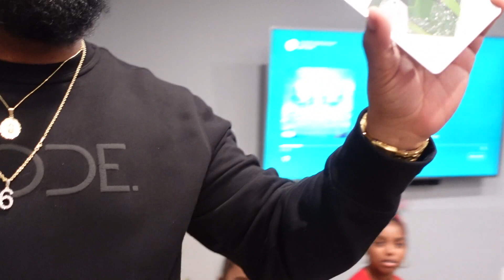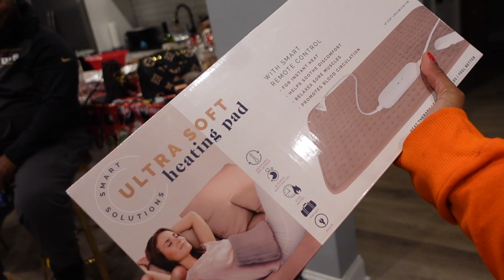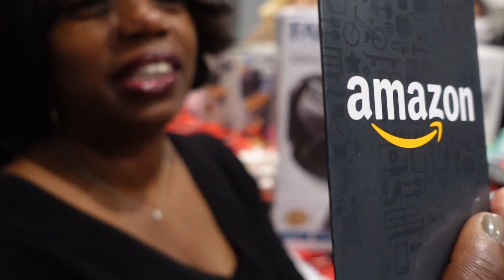FAMILY VLOG: FUN HOLIDAY PARTY GIFT EXCHANGE & MORE! | Ellarie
We had our annual black elephant gift exchange holiday party, and it was chaotic fun per usual!